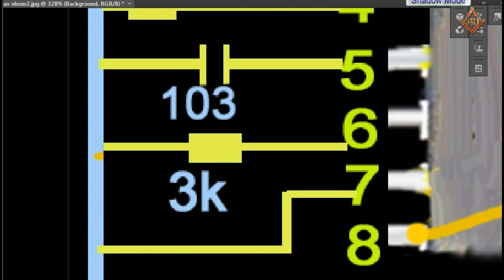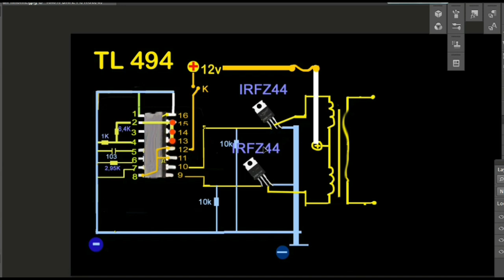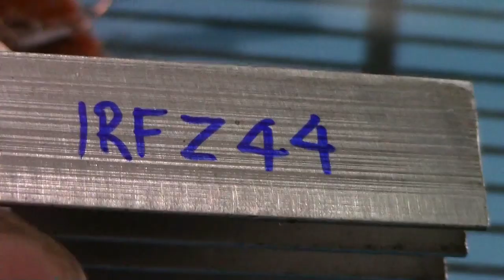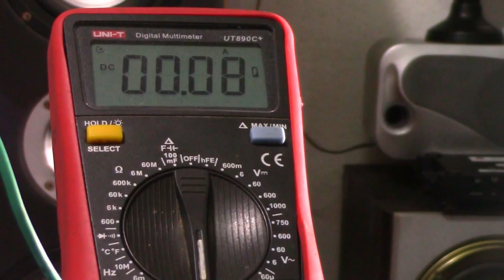how to make soldering iron, design with Transformer TV pulse and IRF Z44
How to do Soldering iron 12v, Soldering iron design with TV Pulse Transformer and IRF Z44. not have any where, because this is a 12v super inverter with my invention project.
Use TV's ferrite core transformer
Channel: Alfred